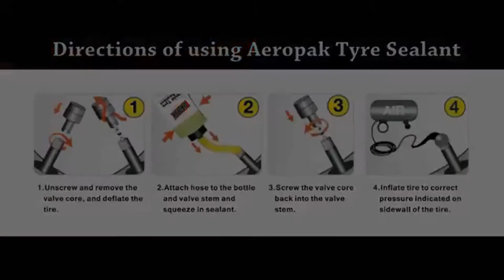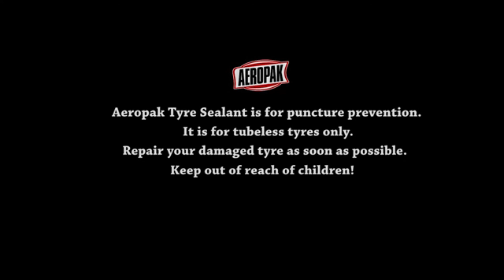Aeropak Tyre Sealant